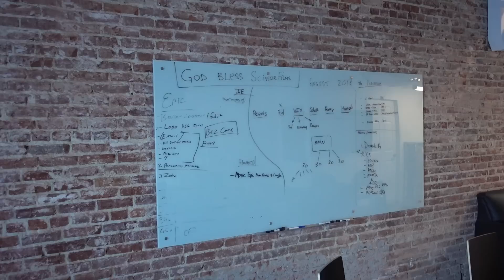VLOG: Приводим себя в форму. 💪🏼На съемках у мужа 🎞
Так много накопилось видео материала, постаралась максимально все ужать и вместить в этот влог, и он получился насыщенный, как мне кажется 🙌🏻😊Кстати, в этом видео больше моей личной, повседневной жизни, больше Жени как вы просили, моя Руслана Gee, Сем и другие друзья. Покажу вам дом известного актёра и модели Ника Бейтмена, так же как работает мой муж на съёмочной площадке и как выглядит его офис в Лос Анджелесе 😌Надеюсь вам понравится, жду ваших комментариев )❤️

Меня зовут Элина Федорова, я создатель проекта Wispence, модель и блогер из Лос Анджелеса. В своих видео я делюсь своим опытом и секретами красоты и здоровья, психологии, отношений, стиля, моды, жизни в США, модельной карьере и многого другого.